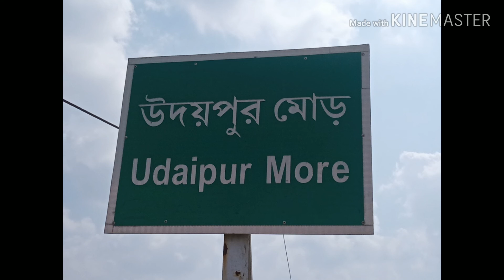kalipuja উদয়পুর এর কালী পুজো... 2019 || Kali puja 2019 Udaipur birbhum WB